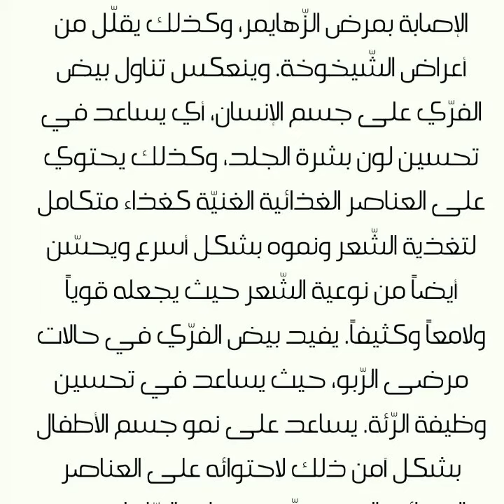فوائد بيض الفري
الفرّي يعتبر طائر السّمان أو الفرّي من الطّيور التي تعيش في المناطق البرية، وبالرّغم من صغر حجم بيض الفرّي فإنّ القيمة الغذائية والعناصر التي يحتويها هذا البيض تعادل أربعة أضعاف الفوائد التي نحصل عليها من بيض الدّجاج، ومن العناصر الغذائية الذي يتكوّن منها بيض الفرّي هي البروتينات بكمياتٍ كبيرةٍ جداً ما نسبته ثلاثة عشرَ بالمائة من مكونات البيضة، وكذلك البيض غني جداً بفيتامين (B1)، وأيضاً نسبة كبيرة جداً من الحديد والبوتاسيوم، ومع تنوّع هذه العناصر هناك فوائدٌ كثيرةٌ لبيض الفرّي أوالسّمان. فوائد بيض الفرّي من أهمّ فوائد بيض الفرّي هو مقاومته العالية لأعراض الحساسية، أي أنّ هذا النّوع من البيض لا يسبّب مُطلقاً أي حساسية خصوصاً عند الأشخاص الذين لديهم حساسية من بيض الدّجاج، ولذلك ينصح الأشخاص الذي لا يتقبّلون أكل بيض الدّجاج بتناول بيض الفرّي لأنّه لا يسبّب أي حساسية في الجسم. من الفوائد الصّحية لبيض الفرّي بأنّه يُنصح به كدواء فعّال في حالات قرحة المعدة، ومعالجة قرحة الإثنى عشر والقولون، والالتهابات الأخرى التي يمكن أن يعاني منها الجهاز الهضمي مثل التهابات المعدة. يقضي بيض الفرّي على حالات فقر الدّم؛ لأنّه كما ذكرنا يحتوي على نسبة عالية جداً من الحديد أي ما يعادل خمسة أضعاف نسبة الحديد الموجودة في بيض الدّجاج، وكذلك يحتوي أيضاً على البوتاسيوم المفيد جداً لكريات الدّم الحمراء والبيضاء حيث يعمل على مكافحة السّموم الموجودة في الدّم. يُنصح به كعلاج للمرضى الذين يعانون من مرض السّل ومرض السّكري، والمرضى الذين يعانون من الحصى في الكلى والمرارة، وكما يساعد بيض السّمان كذلك على تقوية عضلة القلب. يُنصح به للرجال الذي يعانون من ضعف جنسي، ولذلك عند تناول بيض الفرّي فإنّه يستعيد ويزيد من القدرة الجنسية عند الرّجل. يمكن عند تناول بيض الفرّي بشكل شبه يومي، حيث يساعد على تجديد نشاط الدّماغ وتحسين الذّاكرة، ممّا قد يؤدي لتفادي الإصابة بمرض الزّهايمر، وكذلك يقلّل من أعراض الشّيخوخة. وينعكس تناول بيض الفرّي على جسم الإنسان، أي يساعد في تحسين لون بشرة الجلد، وكذلك يحتوي على العناصر الغذائية الغنيّة كغذاء متكامل لتغذية الشّعر ونموه بشكل أسرع ويحسّن أيضاً من نوعية الشّعر حيث يجعله قوياً ولامعاً وكثيفاً. يفيد بيض الفرّي في حالات مرضى الرّبو، حيث يساعد في تحسين وظيفة الرّئة. يساعد على نمو جسم الأطفال بشكل آمن ذلك لاحتوائه على العناصر الغذائية التي تعزّز من مناعة الطّفل، وهو أيضاً من المواد الغذائية المهمّة التي يحتاجها جسم الطّفل أثناء عملية النّمو، وكذلك يُنصح به كفاتح شهية عند الأطفال